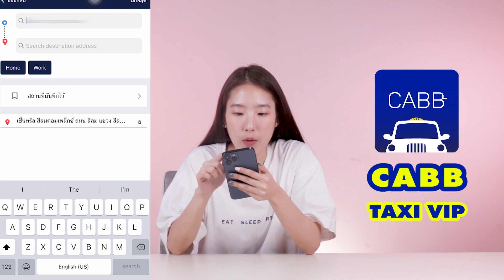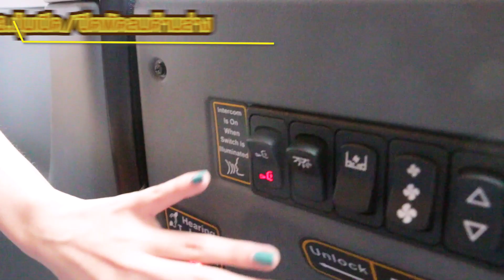รีวิว Cabb แท็กซี่สุดเท่ มีความไฮเทค แถมราคาไม่แพงอย่างที่คิด | ARRIVAL CHANNEL | อะไรว้าว - EP.26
รีวิว Cabb แท๊กซี่สุดเท่ มีความไฮเทค แถมราคาไม่แพงอย่างที่คิด | อะไรว้าว - EP.26

👉 ถ้าชอบคลิปนี้ รบกวน กดติดตาม กดกระดิ่ง และกดแชร์ ให้ด้วยนะคะ ขอบคุณค่ะ